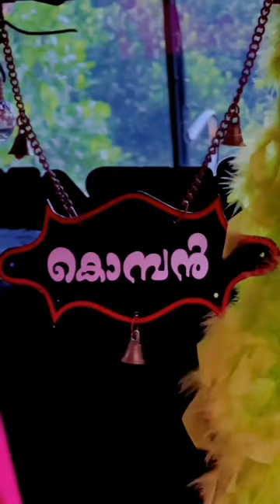KERALA MODIFIED AUTO RIKSHA